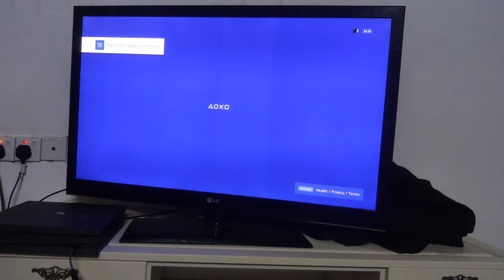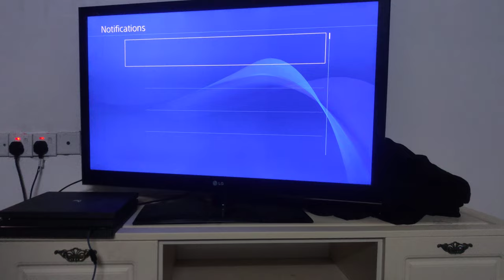چۆنیە تی داونلۆدکردنی کال ئۆف دیوتی بە فری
how to download call of duty cold war fore on week